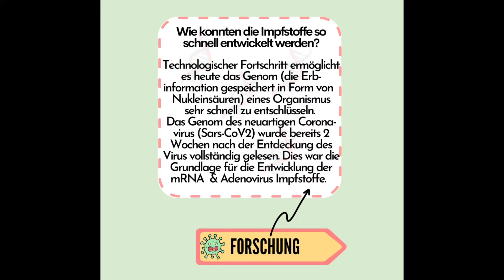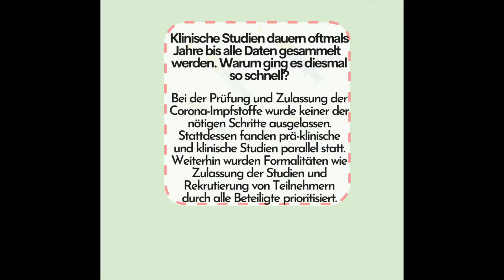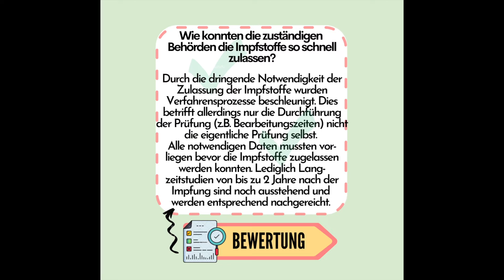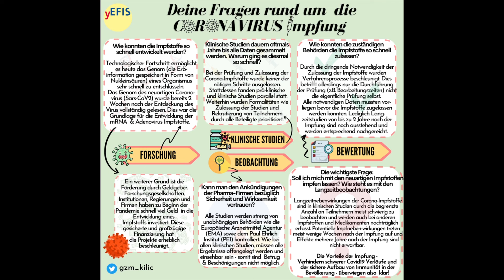yEFIS Vaccine Poster German